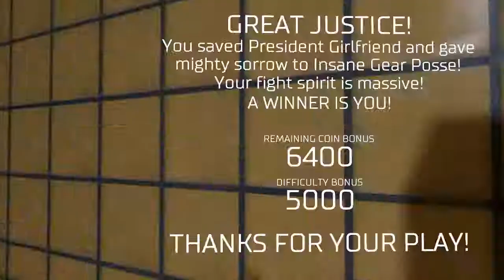Doom SnapMap Live Commentary - "Devil City Ransom"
My very first Zmanzilla map. How did it go? Well, it was mostly fun. Surprisingly fun for a map based on a video game genre I'm not really into.